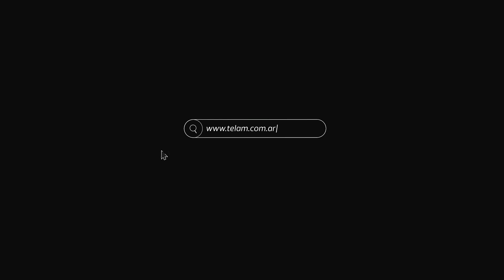Se entregó a la policía el joven que atropelló y mató a un niño de 5 años en Flores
Ricardo Emanuel Papadopulos, de 21 años, el joven que presuntamente atropelló y mató a Isaac Sus, de 5 años, y dejó con graves heridas a su mamá Debora, para luego fugarse a toda velocidad hace ocho días en el barrio porteño de Flores, se entregó esta mañana a la policía, informaron fuentes de seguridad.